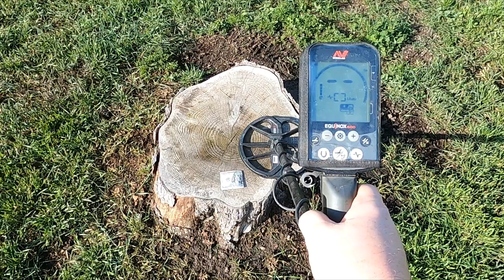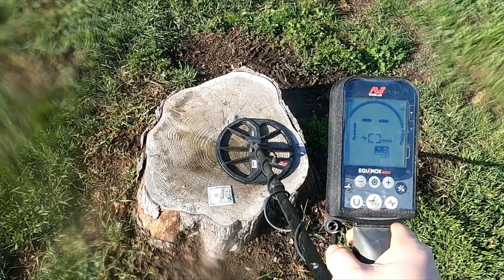Ep 162 Metal detecting challenge video.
Okay you like to cherry pick for coins I get it, but how good at it are you?  I'm betting a $100 that you can't get these two signals right.  Personally I thinking you should dig it all, but metal detecting is about having fun.  You should dig whatever way is the funnest for you.  Plus if you cherry pick then you are leaving lots of great stuff for me!  Since I dig a ton of weird signals I have learned that some of my best treasure can come one the worst signals or signals you didn't expect to be something amazing.

105 2nd St. East